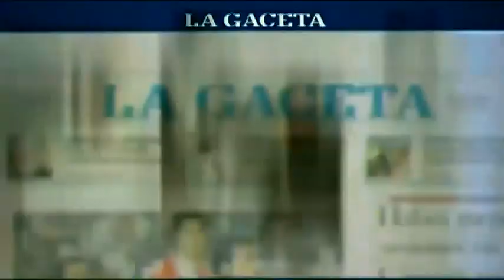Ceferino le puso calor a la noche y festejó en el Torneo de los Barrios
En la final capitalina venció por penales 6 a 5 a Villa San Antonio, después de igualar 1 a 1 en el tiempo regular. Después del mundial se disputará la finalísima con el ganador del interior de la provincia.